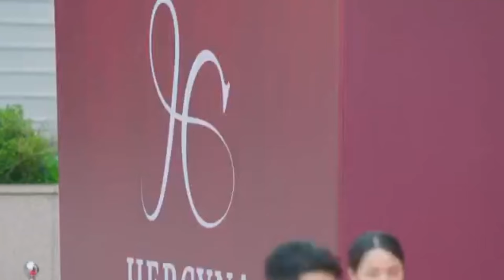Queen Of Tears Episode 2 (Part 33) In Hindi Dubbed 2024 | New kdrama Hindi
2024 New Korean Romantic drama
queen of tea